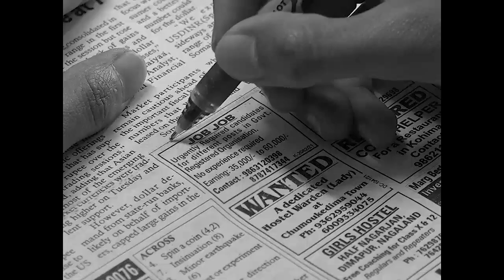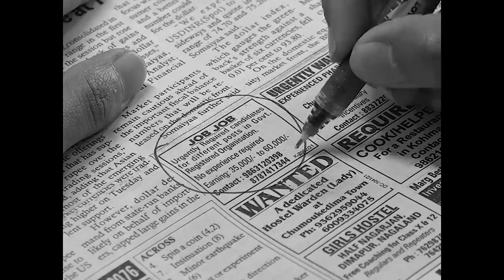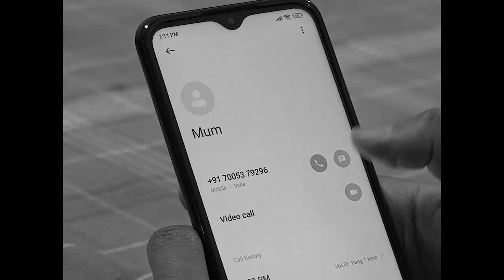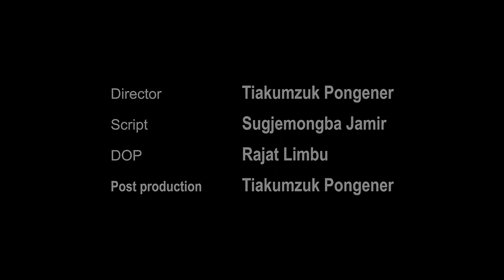Winners of Online Short Film Competition Nagaland 2021 - ABNORMAL (1st Position)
Winner of 2021 online short film competition under the Theme - The new Normal

1st Position
Director - Tiakumzuk Pongener
Main Actor - Lima Jamir
Script Writer - Sungjemmongba Jamir
DOP - Rajat limbu

P.S. Name correction: It's Sungjemmongba not Sujemongba. 😊